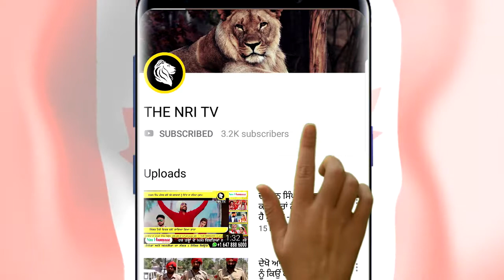ਸਵਾਗਤ ਹੈ ਤੁਹਾਡਾ Nri Tv ਦੇ ਸਪੈਸ਼ਲ ਪ੍ਰੋਗਰਾਮ - Filmywood ਵਿਚ | POLLYWOOD | BOLLYWOOD | HOLLYWOOD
Filmywood  ਵਿਚ ਤੁਹਾਨੂੰ ਮਿਲਣ ਗਈਆਂ ਨਵੀਆਂ ਤੋਂ ਨਵੀਆਂ ਚਟਪਟੀ ਖਬਰਾਂ. ਚਾਹੇ ਹੋਵੇ ਬਾਲੀਵੁਡ , ਹਾਲੀਵੁਡ ਯਾ ਪਾਲੀਵੁੱਡ.  Pollywood News Hollywood News Bollywood news
Latest Punjabi Movies news